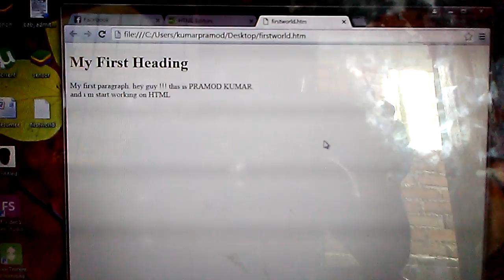How to create html page